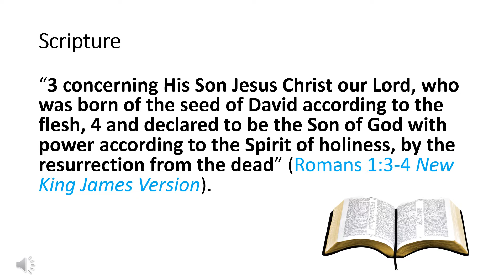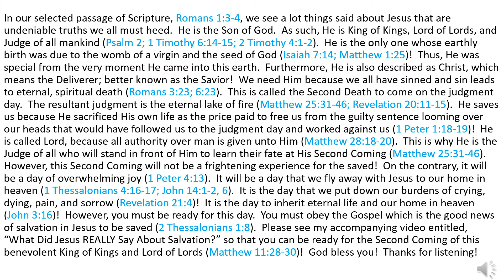One Minute Inspirations - The Resurrected Savior Is Coming Again!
“3 concerning His Son Jesus Christ our Lord, who was born of the seed of David according to the flesh, 4 and declared to be the Son of God with power according to the Spirit of holiness, by the resurrection from the dead” (Romans 1:3-4 New King James Version).

In our selected passage of Scripture, Romans 1:3-4, we see a lot things said about Jesus that are undeniable truths we all must heed.  He is the Son of God.  As such, He is King of Kings, Lord of Lords, and Judge of all mankind (Psalm 2; 1 Timothy 6:14-15; 2 Timothy 4:1-2).  He is the only one whose earthly birth was due to the womb of a virgin and the seed of God (Isaiah 7:14; Matthew 1:25)!  Thus, He was special from the very moment He came into this earth.  Furthermore, He is also described as Christ, which means the Deliverer; better known as the Savior!  We need Him because we all have sinned and sin leads to eternal, spiritual death (Romans 3:23; 6:23).  This is called the Second Death to come on the judgment day.  The resultant judgment is the eternal lake of fire (Matthew 25:31-46; Revelation 20:11-15).  He saves us because He sacrificed His own life as the price paid to free us from the guilty sentence looming over our heads that would have followed us to the judgment day and worked against us (1 Peter 1:18-19)!  He is called Lord, because all authority over man is given unto Him (Matthew 28:18-20).  This is why He is the Judge of all who will stand in front of Him to learn their fate at His Second Coming (Matthew 25:31-46).  However, this Second Coming will not be a frightening experience for the saved!  On the contrary, it will be a day of overwhelming joy (1 Peter 4:13).  It will be a day that we fly away with Jesus to our home in heaven (1 Thessalonians 4:16-17; John 14:1-2, 6).  It is the day that we put down our burdens of crying, dying, pain, and sorrow (Revelation 21:4)!  It is the day to inherit eternal life and our home in heaven (John 3:16)!  However, you must be ready for this day.  You must obey the Gospel which is the good news of salvation in Jesus to be saved (2 Thessalonians 1:8).  Please see my accompanying video entitled, “What Did Jesus REALLY Say About Salvation?” so that you can be ready for the Second Coming of this benevolent King of Kings and Lord of Lords (Matthew 11:28-30)!  God bless you!  Thanks for listening!

309 Henry Street
Gadsden, Alabama, USA 35901